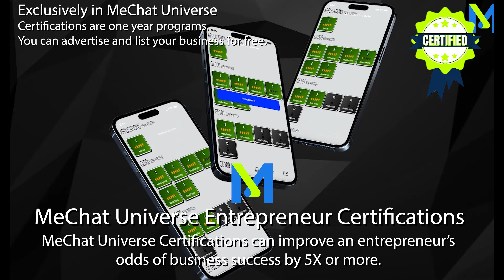MeChat Universe Certifications for Entrepreneurs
MeChat Universe, An entrepreneurial ecosystem offers over 14 certifications for entrepreneurs.

MeChat Universe is an entrepreneurial ecosystem featuring volunteer work, recruitment, media engagement, and our world-renowned school system.

Unlike a traditional university, MeChat Universe standardizes entrepreneurship to measure an entrepreneur’s skillsets, knowledge, and performance across different academic levels. In our ecosystem, entrepreneurs not only earn points for learning but is also awarded for moving forward in their career. By joining MeChat Universe, Entrepreneurs get to assess, motivate, and track progress until they create a sustainable, revenue generating asset that can fund their lifestyle for generations to come.

To build your own asset using our MeChat Universe community, stake your claim now in MeChat Universe.

Are you ready to leave the 9-5 but don’t see a way out? Well unfortunately, traditional education won’t teach you how to break generational curses.

In fact, from underfunded schools that fail to prepare students for real-world challenges to misleading gurus - the current state of education is riddled with systemic issues that have persisted for decades, suggesting that the entire education system might be beyond repair.

While the current education system is not just flawed but fundamentally broken, our communities can no longer afford to patch up a failing system.

MeChat Universe refuses to give up on education because without it the cycle of poverty, disenfranchisement, and underachievement will continue.

This is why MeChat Universe school system is being designed to save education by integrating technology, entrepreneurship, and practical subjects that truly prepares learners for the future.

 By reforming academic achievement to focus on business acumen, essential life skills, and emotional intelligence, we aim to make learning more relevant, engaging, and crucial for personal and professional success.

By purchasing an education plan you’re solidifying your commitment to better education, and in return become part owner in MeChat Universe school system. Together, we will create a powerful alternative to traditional education that equip students to start businesses and navigate adult life by the time they graduate.

Reserve your educational plan now in MeChat Universe to be part of reimagining education from the ground up. Get a seat at the table as we develop a new education model  that is more equitable, adaptable, and relevant to today’s world as we use entrepreneurship to save education.

Before we get started with your plan, please watch this quick trailer about choosing the right education plan for your career goals.

 Choosing the right education plan.

Welcome to MeChat Universe.

The entrepreneurship industry needs a cleanup.

Without MeChat Universe reforms, 8 out of 10 Entrepreneurs faced failure.

Now with MeChat Universe certification, over 7 out of 10 certified entrepreneurs are projected to experience abundance, purpose, and generational prosperity.

MeChat Universe Certification is a sustainable, less deviant approach to generate profits and enjoy capitalism without forgetting the people and environment powering your dreams.

MeChat Universe Certification sets the gold standard for entrepreneurs, establishing a unified business culture and determining who truly deserves the title Entrepreneur.

With MeChat Universe you can avoid self-proclaimed gurus with no track record.

If someone claims to be an entrepreneur, you can simply log in, search their name, and see news about them, their resume, and their accomplishments.

Entrepreneur Certifications can last 1, 7, or 25 years. Having a certification will certify your skills, verify your success, and help you monetize your knowledge to boost your career.

For entrepreneurs, a certificate from MeChat Universe is the gold standard of credentials.

When you earn a MeChat Universe certificate it grants you access to our online school system and local academies.

Start your entrepreneur certification today and get invited to everything Entrepreneurship has to offer. Don’t forget to volunteer at your local MeChat Universe Academy to earn free credit hours towards your certification.

Well our 3 minutes are up! So login, study entrepreneurship, and get your certificate as an entrepreneur. Entrepreneurs can apply for an official Certificate exclusively in MeChat Universe.